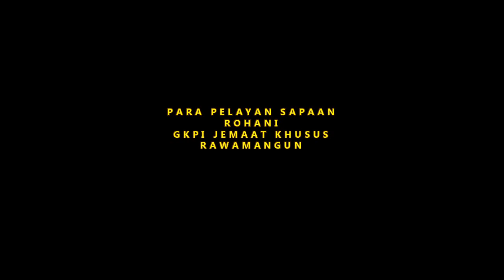Sapaan Rohani, Selasa 19 Mei 2020, Thema : Penderitaan Mendahului Suka Cita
Sapaan Rohani
Selasa 19 Mei 2020
Thema : Penderitaan Mendahului Suka Cita
Oleh : Pdt.Wilson GP Lumbantobing
GKPI Jemaat Khusus Rawamangun